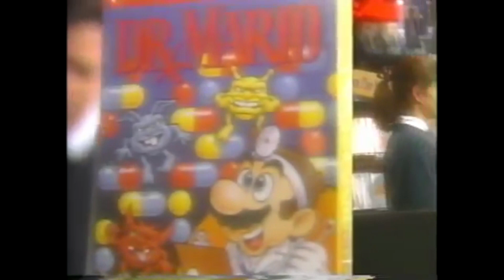[YTP] Nintendo and Sega Fight to Take Over New York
Happy Holidays! Have a (some what) festive YTP!

Holy crap! Look at that, it loops!